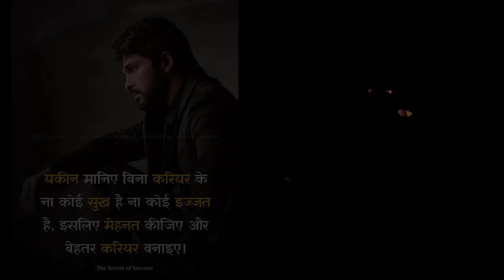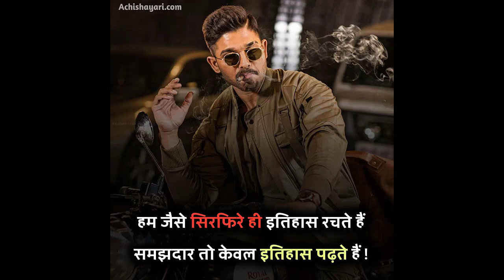Allu Arjun Motivational || Allu Arjun Dialogue